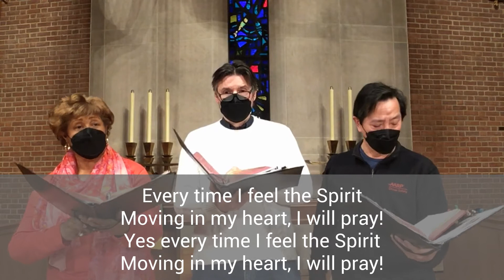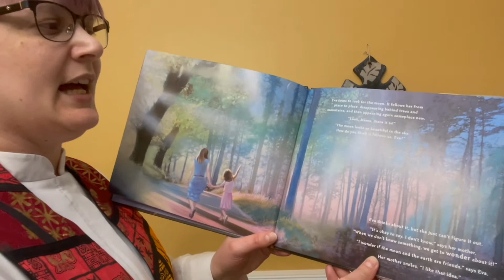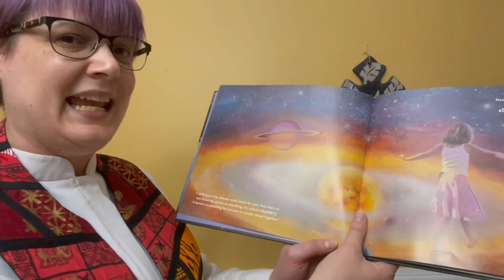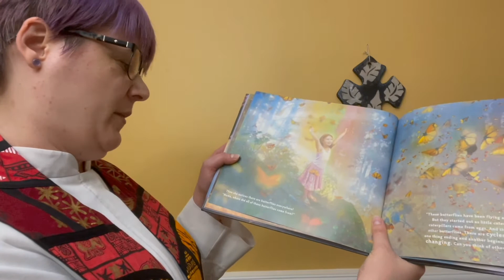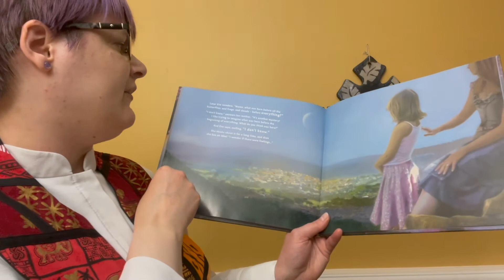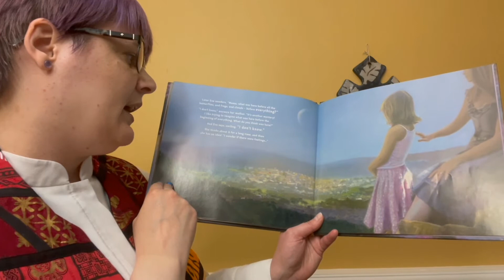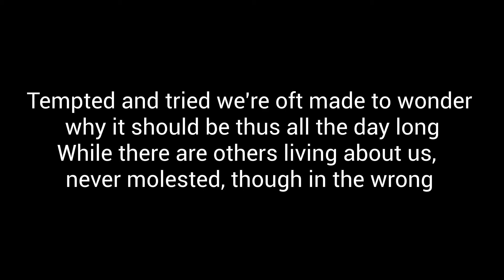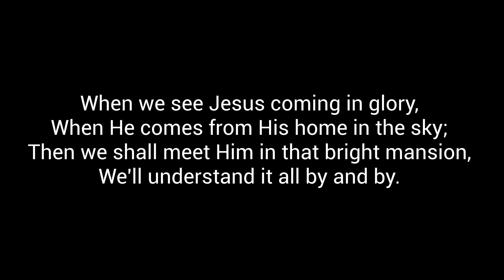May 1-Guest Preacher Rev. Angela Wells